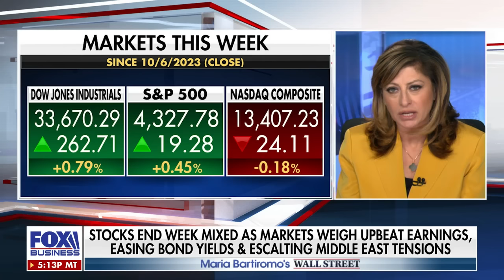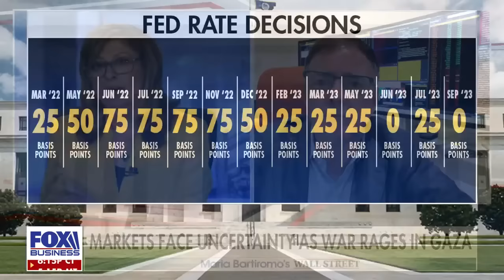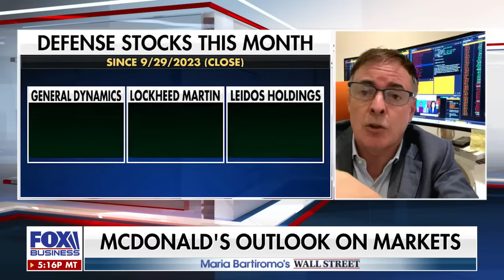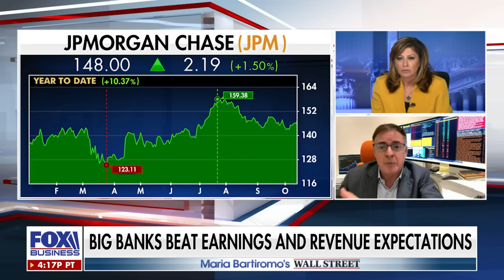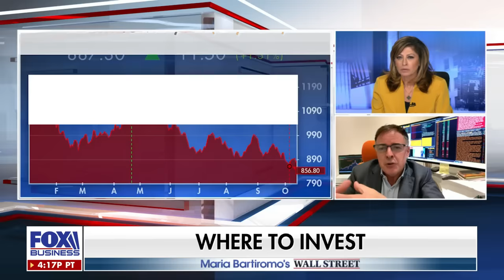Larry McDonald gives market outlook as Israel-Hamas war rages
The Bear Traps Report founder Larry McDonald explains how the war in Israel is affecting the markets on 'Maria Bartiromo's Wall Street.'